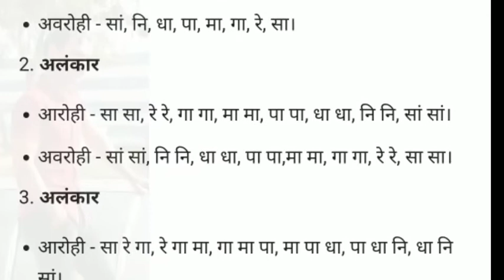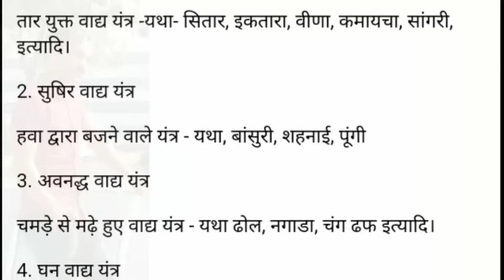अलंकार 1 से 5 तक सतपुड़ा के स्वर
सतपुड़ा के स्वर

अलंकार 1 से के तक एवं वाद्य यंत्रों के प्रकार
प्रस्तुति अखिलेश जैन बैतूल